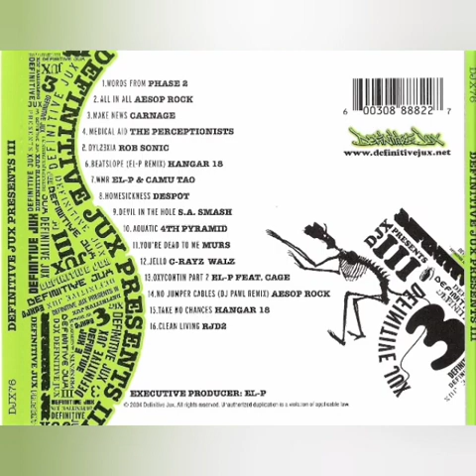Def Jux 3 - 7 WNR - El-P & Camu Tao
from Def Jux 3